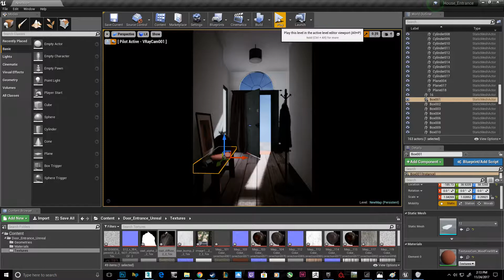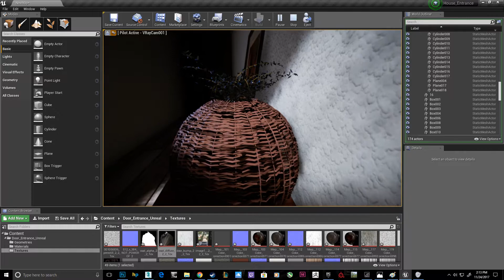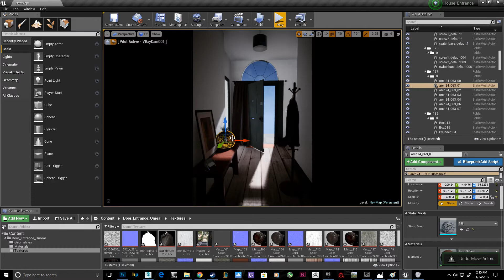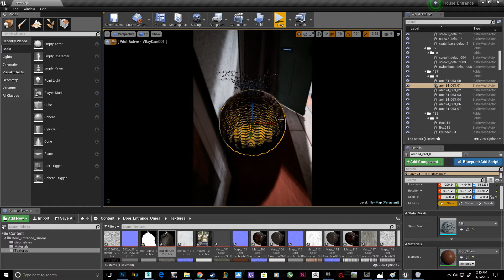Datasmith Unreal Engine & 3ds max.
Beta Testing Datasmith for 3ds max and Unreal Engine,
simply export from 3ds max into unreal, with cameras, no IES lights included.